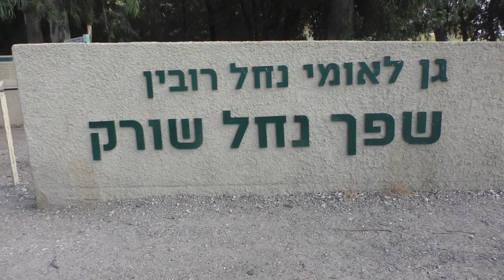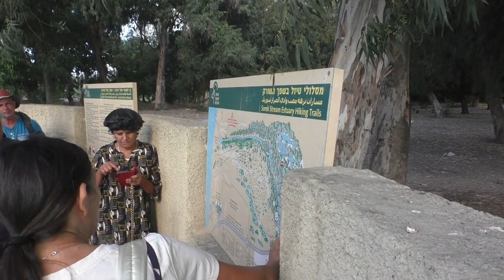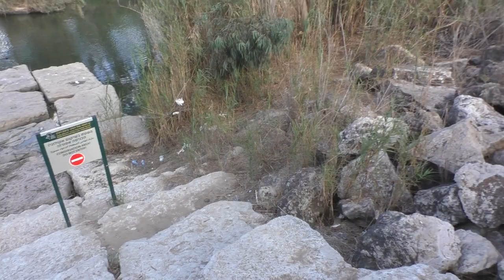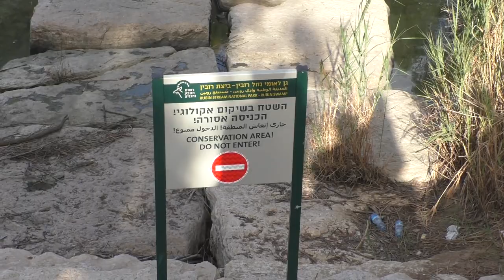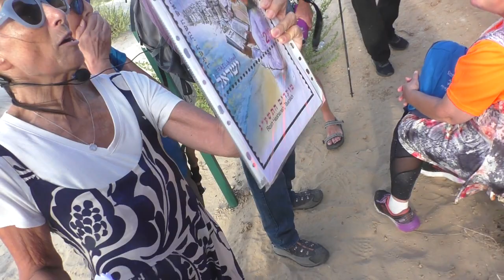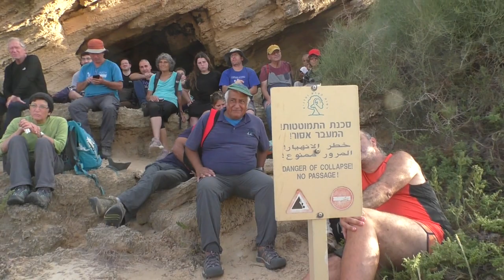24461עמיתים לטיולים' -כ"ח אלול תשפ"ד- "ותשלך במצולות ים כל חטאותם"[מיכה ז' 19 ]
24461עמיתים לטיולים' -כ"ח אלול תשפ"ד- "ותשלך במצולות ים כל חטאותם"[מיכה ז' 19 ], נצעד  מחורשת הצנחנים , לאורך נחל שורק בדיונות ,  עד לשפך נחל שורק בים , שם נקיים טקס תשליך מוקדם , בסמוך למערת הגמדים . נחל שורק מתחיל בהרי ירושלים ונשפך בחוף פלמחים .הדרכה  - ניצה ג'אן מורת דרך. הפקה לשם שמים ולנשמת אוריה בן דוד מש  הי"ד.